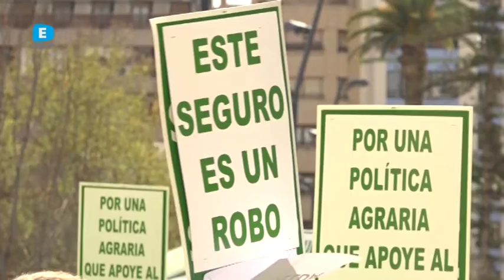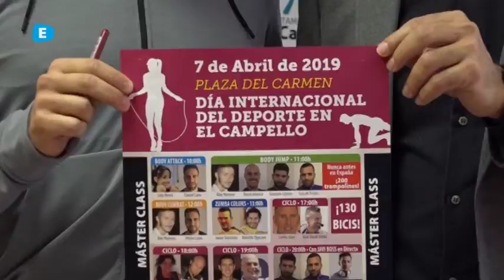INFORMATIUS ESAP 25 MARÇ 2019